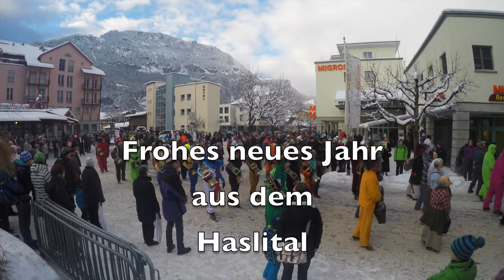Ubersitz 2014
Jahrhundert alter Brauchtum bei welchem die alten Geister vertrieben werden. Ein grosses Spektakel im Haslital!